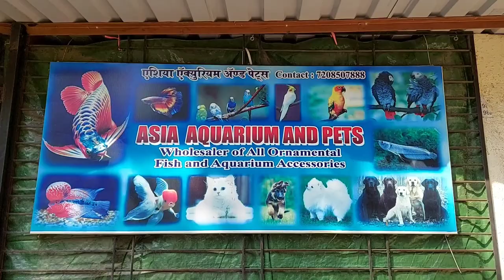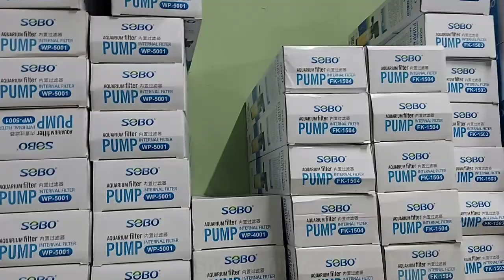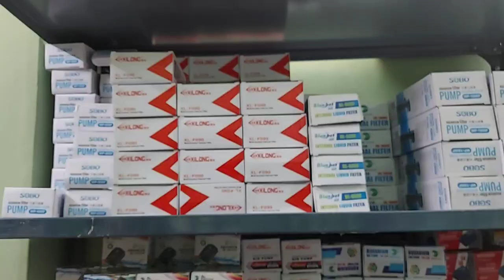Asia Aquarium And Pets Store Tour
In this video I am going to share with you asia aquarium and pet store tour

Asia aquarium and pets store is wholesale aquarium shop

Asia aquarium and pets
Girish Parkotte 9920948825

Checkout other aquarium fish channel in diffrent language  youtube channel :-